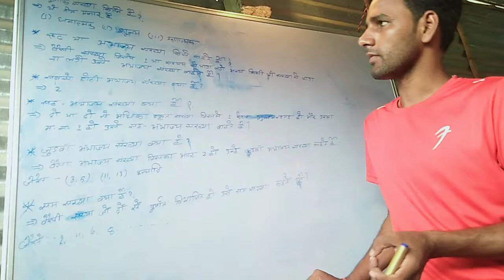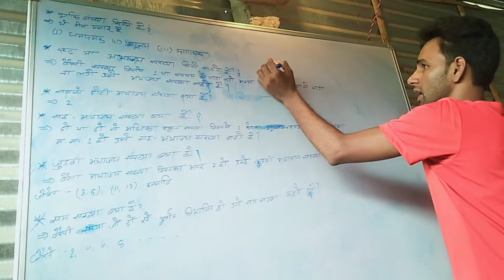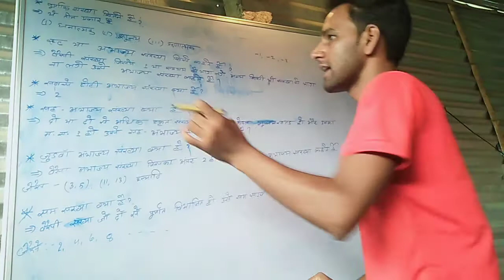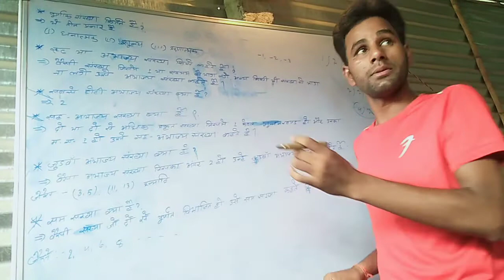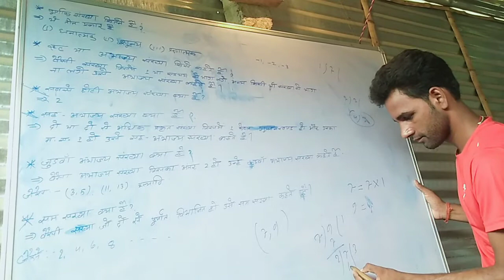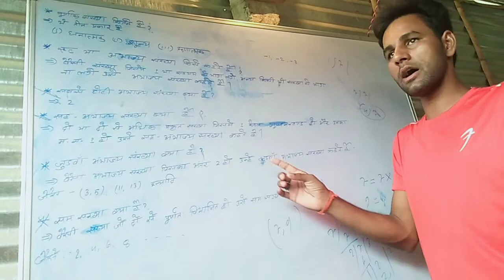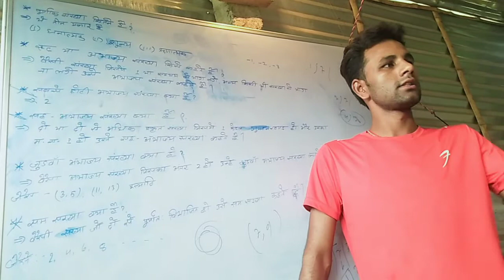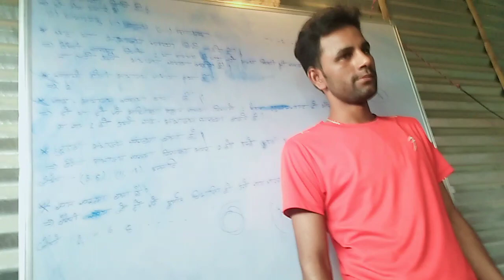11 August 2021